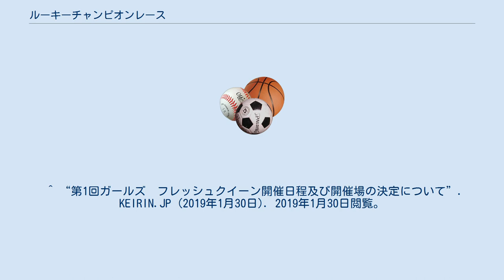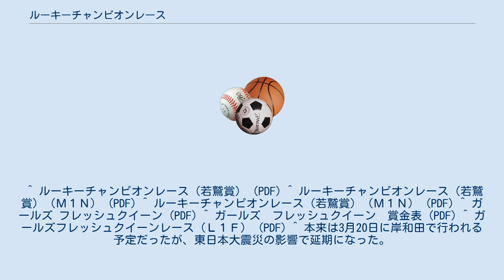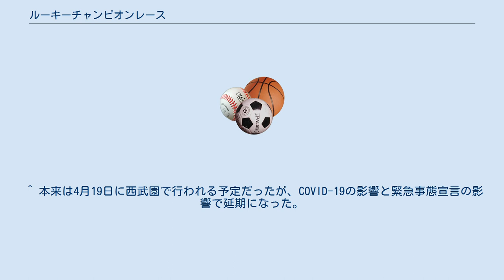ルーキーチャンピオンレース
ルーキーチャンピオンレース（NC。通称・若鷲賞）は、競輪の若手選手の育成を目指して行われている、男子選手による単発レースの題名である。
 なお、ここでは併せて、同じ趣旨で行われる、女子選手による単発レースであるガールズ フレッシュクイーン（GFQ）についても記述する。
 日本競輪選手養成所を卒業し晴れてプロ選手となった競輪選手のうち、新人戦である「競輪ルーキーシリーズ」を経て（養成所早期卒業者を除く）、先輩選手に混じって本格的にレースデビューしてから、「ルーキーチャンピオンレース」（男子）では最初の半年間、「ガールズ フレッシュクイーン」（女子）では最初の2年間、それぞれにおける競走成績や審査基準などを踏まえて出場正選手と補欠選手をそれぞれ選抜し、一発勝負で新人選手ナンバーワンをかけて争う。
このうち、「ルーキーチャンピオンレース」については『若鷲賞』とも呼ばれている。
 開催地は各競輪場の持ち回りであるが、現在は日本競輪選手養成所の候補生募集が年1回であり選手デビューが基本的に毎年7月以降であるため、毎年3月から4月にかけてのいずれかの記念競輪（GIII）最終日（4日目）の第6レースまたは第9レースに、特別レース（企画レース）として実施されている。
なお、過去には第35回がオールスター競輪（GI）2日目7Rに内包されて実施されたこともあった。
 65 - 100期と101期以降の奇数期の男子選手が対象。
基本的に毎年7月以降に本格デビューした選手の中から同年12月までの半年間の競走成績により、出場正選手9名・補欠選手2名を選抜する。
1990年8月11日に第1回が65期生を対象として行われ、のちにタイトルホルダーともなった海田和裕が優勝した。
なお、76期生を対象とした第12回までは、それまで行われていた新人戦「新人リーグ」での成績上位9名が出場選手として選抜されていた。
出走する全選手の実力が常に拮抗しているものの、車券の上では86期以降の開催から三連勝単式の配当において5万円以下が4回しか出現していないほど過去からの平均払戻額が極めて高くなっている。
 112期以降の女子選手（いずれも偶数期）が対象。
基本的に毎年7月以降の本格デビューから2年未満のガールズケイリン選手のうち、選考期間（毎年7月 - 12月）中の競走成績により、正選手7名・補欠選手1名を選抜する。
ガールズケイリン特別競走の一つとして、2019年4月14日の高知記念（GIII）第9レースで初開催することが決定した。
レース名称については事前公募の上、「ガールズ フレッシュクイーン」と決定した。
優勝者は、ガールズ特別競走である7月のガールズケイリンフェスティバルの出場権を得ることができる。
第1回は112期・114期を対象として行われ、梅川風子が優勝した。
なお、2020年の第2回は、当初はCOVID-19の影響と緊急事態宣言の対象地区に開催場の西武園競輪場が入っていたため一時は開催中止となったが、11月3日に防府競輪場第6レースにて改めて行われた。
2021年の第3回は、改めて西武園で行われた。
 近年の各着順における賞金額は、以下の通り。
 ^ “ガールズケイリン特別競走でMINMIとのコラボ曲である新テーマソングが起用！”. ガールズケイリン情報配信サイト (2019年12月17日). 2019年12月17日閲覧。
 ^ “第1回ガールズ　フレッシュクイーン開催日程及び開催場の決定について”. KEIRIN.JP (2019年1月30日). 2019年1月30日閲覧。
 ^ 但し、ガールズ1期生である102期においては、同選手のみが選考対象となっていた2012年のガールズグランプリが実質のルーキーチャンピオンレースであったと言える。
 ^ “ガールズケイリン新人選手特別レースの名称募集！”. ガールズケイリン情報配信サイト (2018年9月3日). 2018年9月3日閲覧。
 ^ “ガールズケイリン新人特別レースの名称について”. KEIRIN.JP (2018年10月25日). 2018年10月25日閲覧。
 ^ “競輪資料室　グレードレース・ガールズケイリン特別レース等選考基準一覧表（「ガールズケイリンフェスティバル」の項目をクリック）”. KEIRIN.JP. 2021年4月18日閲覧。
 ^ “10月から3月までの開催について～新型コロナウイルス感染症拡大防止対策～”. KEIRIN.JP (2020年8月17日). 2...